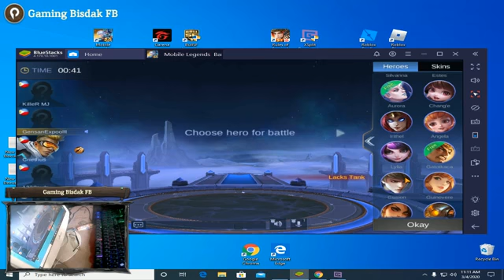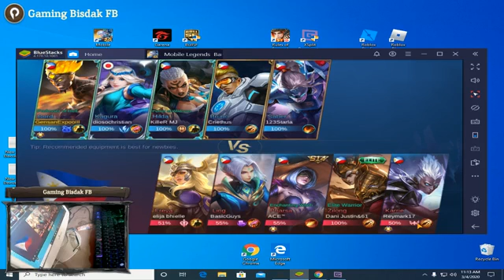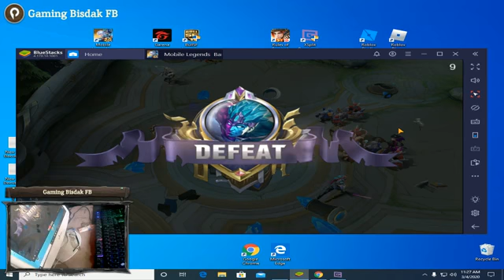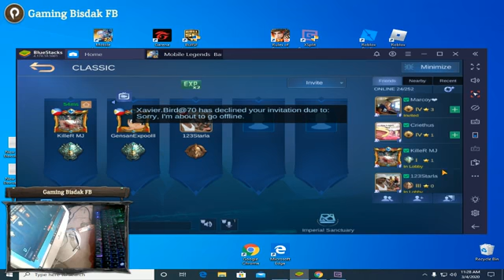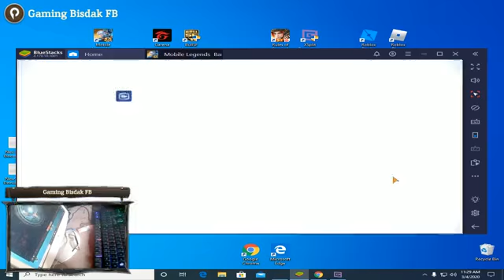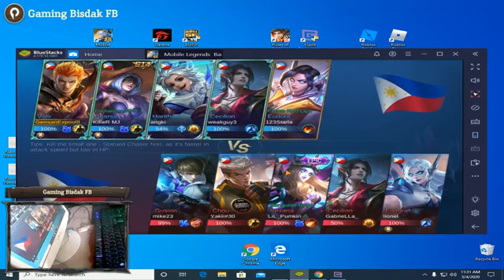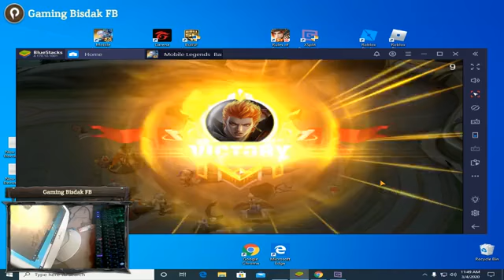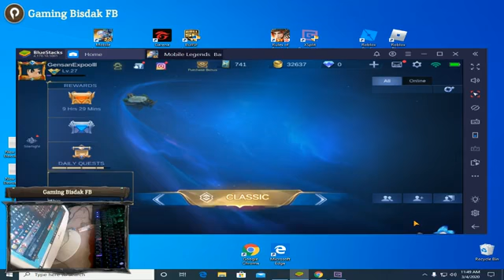Mobile Legend PC Mode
-tara party
-nindot ni para sa mga wlay cp
dira, no need na celpon, pwde
na kana mag ML sa PC

-GensanExpoo

-powerd by: BluesStack